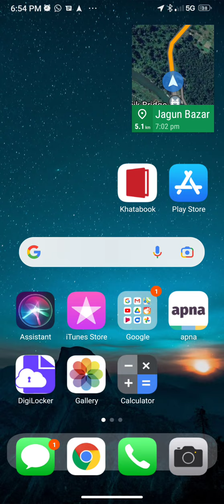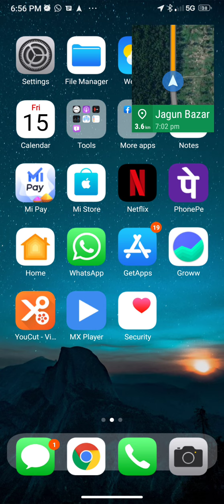25 August 2022